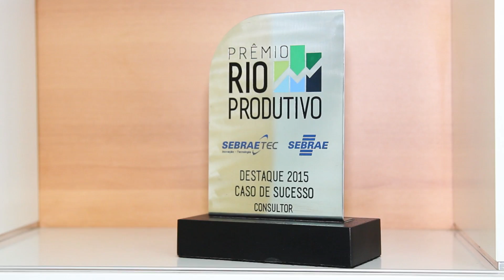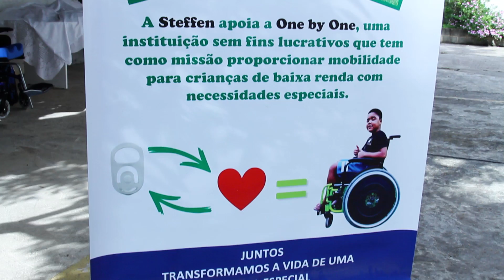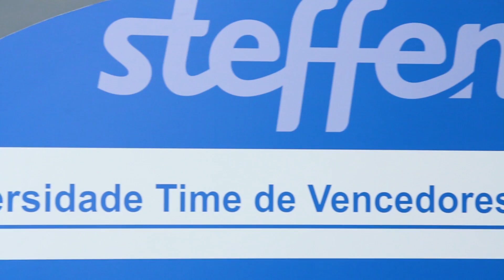STEFFEN SUPRIMENTOS PROFISSIONAIS, RIO DE JANEIRO/RJ, EMPRESÁRIOS DE SUCESSO